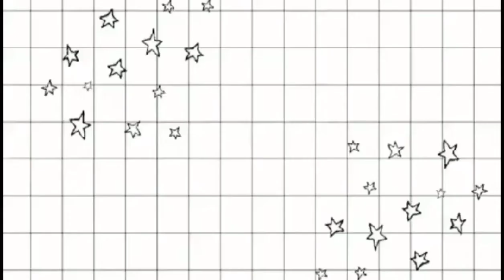VLOG # 181 ASMR MUKBANG CHICKEN+ ASMR / Life in USA